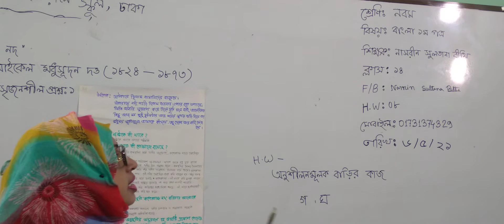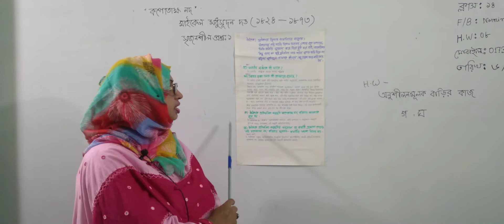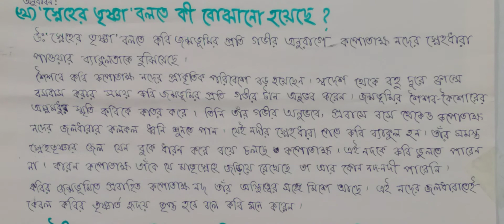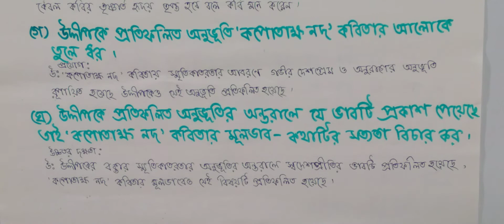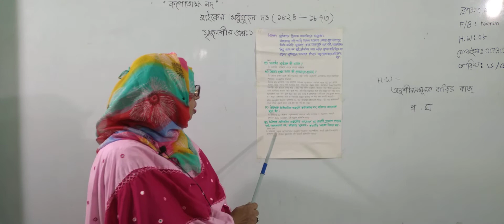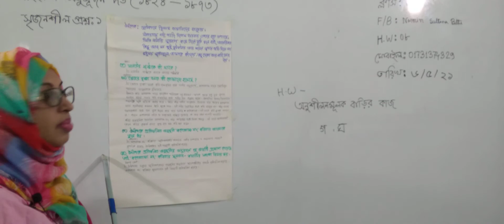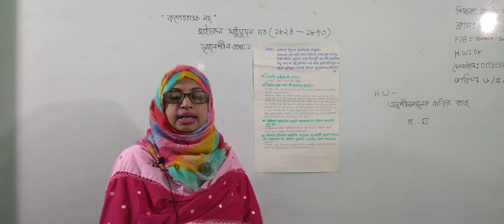নবম শ্রেণির বাংলা ১ম পত্র, ক্লাস নং-১৪, আলোচ্য বিষয়: “কপোতাক্ষ নদ”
অর্ধবার্ষিক-২০২১
শ্রেণি: নবম
বিষয়: বাংলা ১ম পত্র
ক্লাস নং-১৪
আলোচ্য বিষয়: “কপোতাক্ষ নদ”
শিক্ষক: জ. নাসরীন সুলতানা বীথি